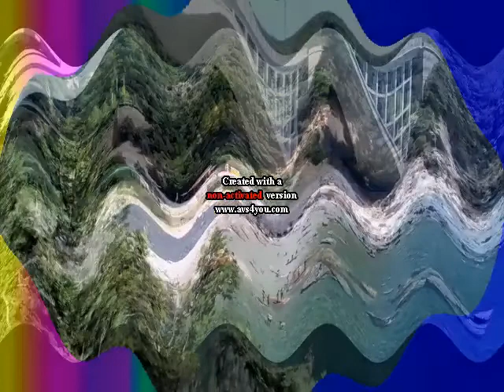Mia Calignaia Estate 2020 - il bel tappeto di sabbia e di alghe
Esplorazione virtuale, in tempo reale, della parte centrale della baia di Calignaia: banchi di acciughine, salpe, occhiate, ed un gruppo di muggini gironzolano sul fondo di 7mt-8mt d'acqua
Buon divertimento!

Il file è in Copyleft(BY-ND-NC)